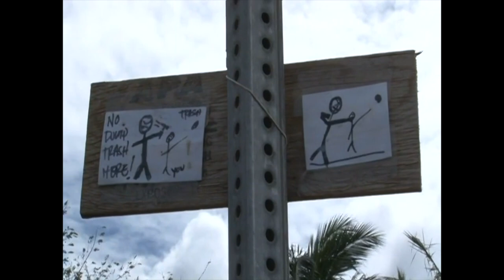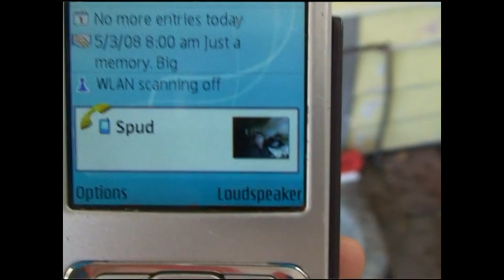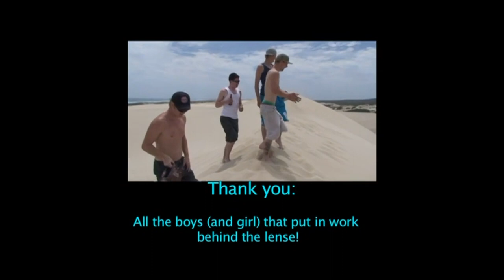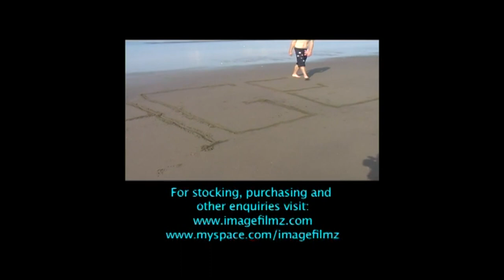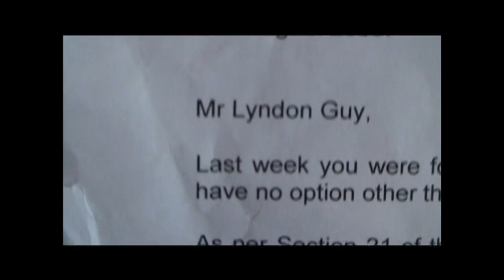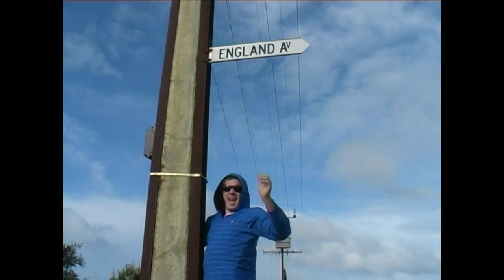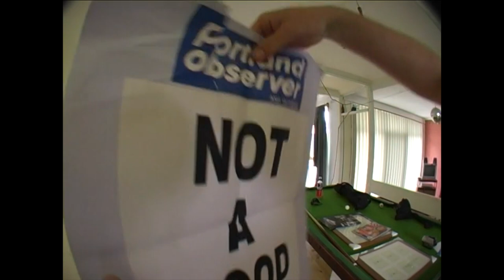Imageanation (2009)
Our fourth film titled - Imageanation.

Released on DVD (2009).

Cover Design: Scott Rieffel.

R.I.P. - Bradley Jessup aka Scrad.